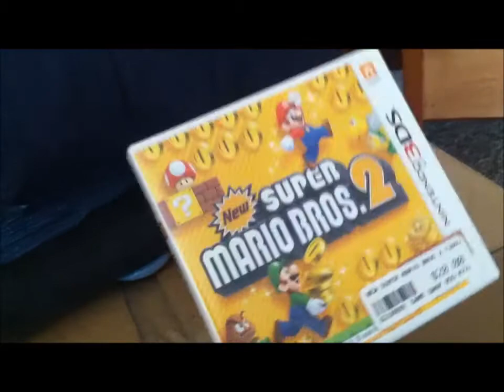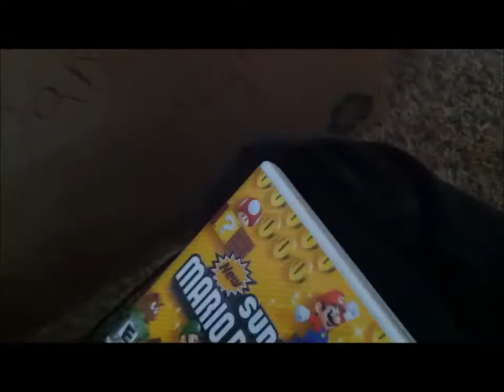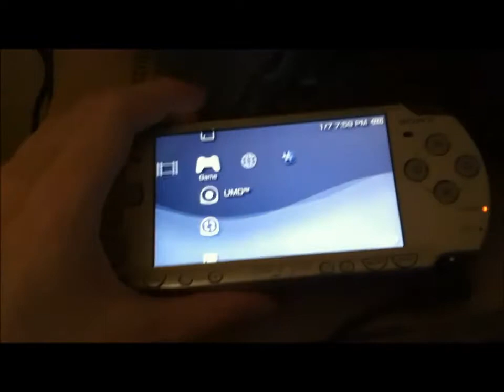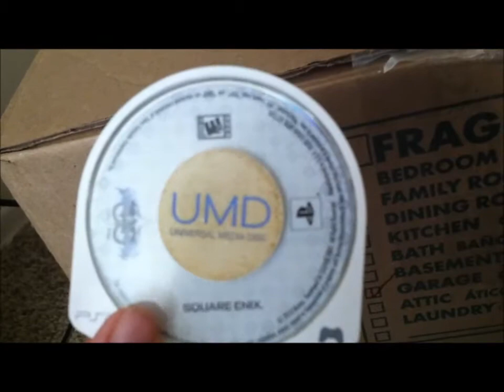one game pickup/PSP help